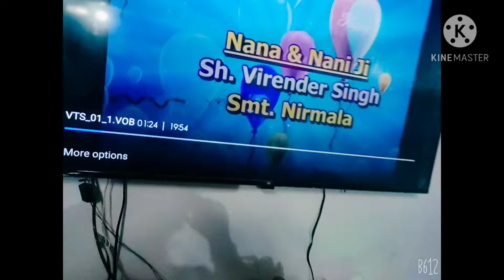most wanted video aa gya।You see how it looked m.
ye video mere bete k birthday ki h or   seven year पुरानी h ।don't judge me yrrr।।pahle ese hi hote the।।bt m happy।।